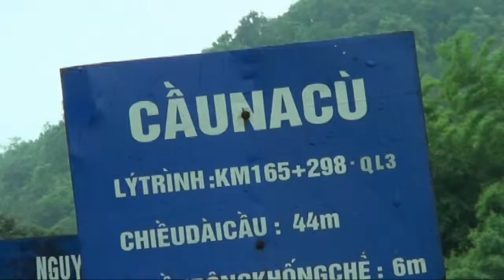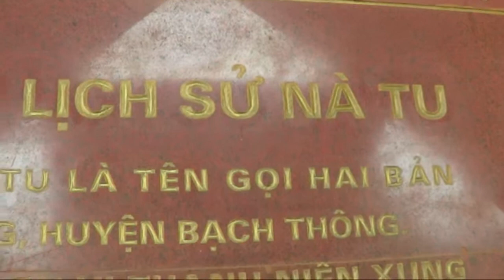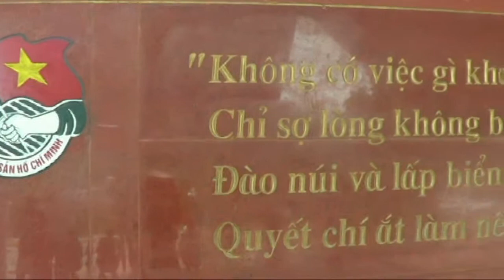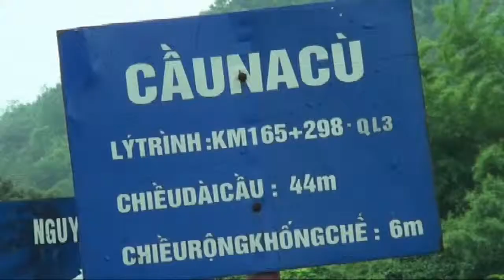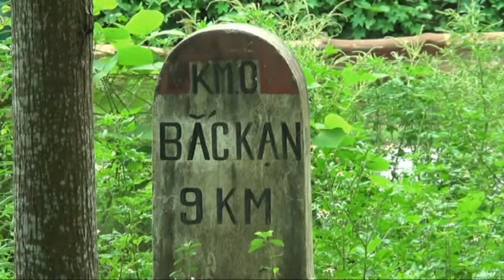BẮC CẠN + ATK(Phần 3)- NGỌC ĐỦ